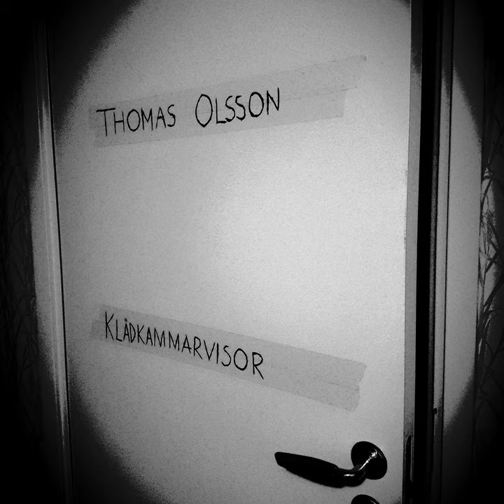Land och rike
Land och rike · Thomas Olsson

Klädkammarvisor